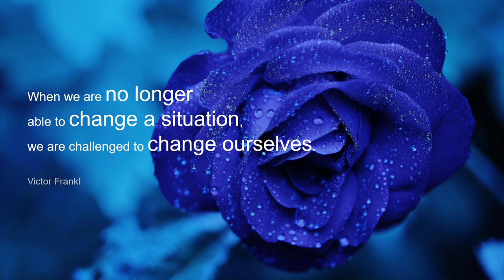How to Find Joy in Adversity | Dr. Andreea Vanacker | TEDxWhyteAve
Speaking about “The Trilogy of Joy” which is a new model for overcoming life struggles and finding more meaning and joy from our life experiences. After living through a 9-hour brain operation, the experience has transformed her life in many ways. Instead of going through the Cycle of Grief, as many would with a brain tumor diagnosis, she chose a new way of looking at life to deal with the situation prior and after the operation. Andreea D. Vanacker is the CEO of SPARKX5, a company that elevates human potential through its holistic wellbeing application and resilience programs. She is the author of three books, is an international speaker, and is often featured in Forbes and Fast Company articles on topics that inspire leaders to create human-centric organizations and individuals to thrive.

Andreea will be speaking about “The Trilogy of Joy” which is a new model for overcoming life struggles and finding more meaning and joy from our life experiences.  After living through a 9-hour brain operation, the experience has transformed her life in many ways. Instead of going through the Cycle of Grief, as many would with a brain tumor diagnosis, she chose a new way of looking at life to deal with the situation prior and after the operation. During her talk, you will discover what are the pillars of the Trilogy of Joy model that she has developed, and how to effectively implement them in your life journey. This talk was given at a TEDx event using the TED conference format but independently organized by a local community.